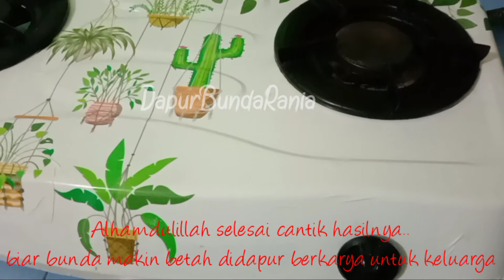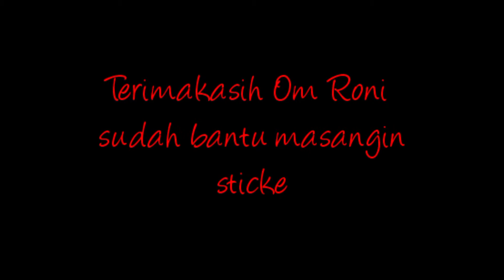Tutorial Cara Memasang Stiker Kompor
tutorial cara memasang stiker kompor / cara pasang stiker kompor / cara pasang stiker kompor 2 tungku / cara memasang stiker pada kompor / cara memasang stiker kompor quantum